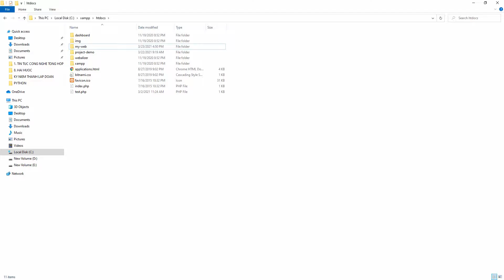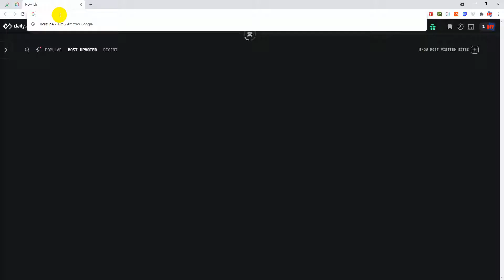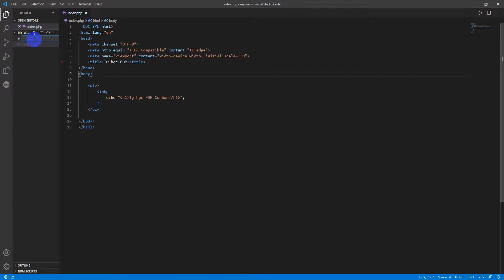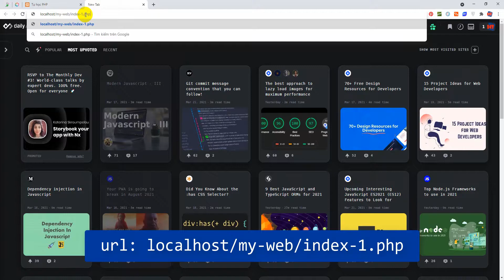Hướng dẫn Tạo và Chạy Dự án PHP với VS Code | Học PHP | NIIT - ICT Hà Nội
Hướng dẫn từng bước tạo dự án PHP và chạy chương trình PHP đầu tiên theo 2 cách với VS Code.

Đc: Tầng 3, 25T2, N05, Nguyễn Thị Thập, Cầu Giấy, Hà Nội
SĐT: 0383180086